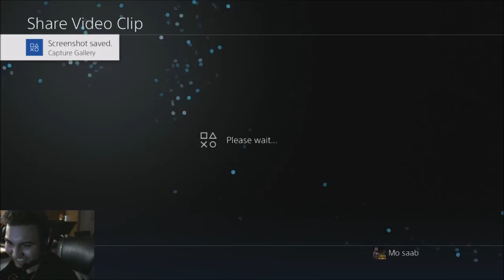Lethal vs Bar None NBA 2k Comp Games BEST PGs Defensive Corner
NBA’s new professional esports league starts in May and will run until August. Featuring 17 franchises - including the Golden State Warriors and the Cleveland Cavaliers - the search has been on to find the world’s top NBA 2K players.
In January the qualifying process started before the second stage of try-outs were held last month. A total of 102 players will now go forward to the NBA 2K League draft day on 4 April in The Hulu Theatre at Madison Square Garden in New York.

NBA 2K League managing director Brendan Donohue said: “The NBA 2K League Draft is going to be incredible as we watch dreams become reality for our players.

“We cannot wait to introduce the world to the first-ever NBA 2K League professionals and, most importantly, we are eager for our players to meet their teams and team-mates for the first time. This will be a milestone moment for our league.”

After the conclusion of the trials and combine, the top 102 gamers were being contacted by the league offering them a spot for the 2018 season. According to the NBA 2K League website, all players have to successfully complete a background check and meet all other eligibility requirements.
If a player chooses not to accept the league’s offer, does not pass the background check, or does not meet all other eligibility requirements, the league will make an offer to another eligible candidate from the top 250.
First NBA 2K League Draft Lottery is held
The first NBA 2K League Draft Lottery has taken place and Mavs Gaming will get the No.1 overall pick in the draft on 4 April.
“We are very much looking forward to putting together the best possible team and organisation for the first game in May,” said Mark Cuban, owner of Mavs Gaming and the Dallas Mavericks. “We think the NBA 2K League is going to have an incredible first season.”
NBA 2K League draft order (first round)
Mavs Gaming
Celtics Crossover Gaming
Jazz Gaming
Kings Guard Gaming
Pistons GT
Blazer5 Gaming
Heat Check Gaming
Magic Gaming
Knicks Gaming
Bucks Gaming
Raptors Uprising GC
Wizards District Gaming
Pacers Gaming
76ers GC
Grizz Gaming
Cavs Legion GC
Warriors Gaming Squad
How the NBA 2K League draft works
According to an NBA statement, here’s how the draft works:
The team with the first overall pick (Mavs Gaming) will have the last pick of the second round, the first pick of the third round and so on. The team with the 17th and last pick of the first round will have the first pick of the second round and the last pick of the third round.
the 102 players available in the draft will have been selected by the league following an extensive tryout process that began in January.
they’ll train every day to prepare for the NBA 2K League’s first season, in which they’ll compete for their share of a $1 million prize pool.
Silver said he expects that all 30 NBA franchises will field esports teams by the third year of the gaming league — another sign that the NBA and Take-Two are in this for the long haul. But that’s a long way off.

The rubber will meet the road when regular-season competition in the NBA 2K League begins.

NBA 2K eLeague, centered around Take-Two's "NBA 2K" franchise, will launch in 2018 and represents the gamemaker's first major push into the world of competitive gaming. Teams in the league will be operated by each of the NBA's 30 franchises and will follow a tournament format similar to the NBA — meaning a regular season, a bracketed playoff, then a championship match.

"We believe we have a unique opportunity to develop something truly special for our fans and the young and growing eSports community," said Silver.
The NBA 2K League Qualifier will take place in January and will be the first step towards getting an invitation to our second stage of tryouts in February. The first stage of qualifying for the NBA 2K League will take place from January 1-31, 2018. The January qualifying stage is open to anyone around the world who has a copy of NBA 2K18 (PlayStation 4 or Xbox One) and is 18 or older. Players can compete as a walk-on, part of a team or a combination of both. After that, all players who won 50 games during January’s NBA 2K League Qualifier will move on to the combine. The NBA 2K League Combine is the second phase of qualifying for the NBA 2K League. It will run from February 2 – February 21, 2018.
NOTE: PlayStation 4 and Xbox One are the only eligible platforms for the league. PC, Xbox 360, and PlayStation 3 are not eligible platform.
The inaugural season tips off in May 2018 and will run through August 2018. Prior to the season beginning, there will be tryouts in February and a draft in March.
Each NBA 2K League team will feature players competing as unique characters in 5v5 gameplay.